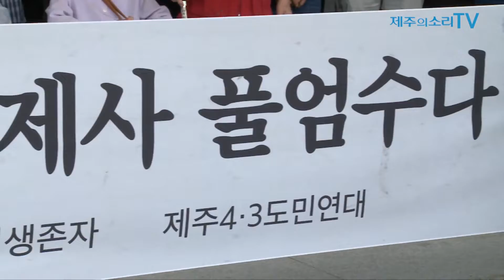국가가 쓴 반성문 생존수형인들 “돈으로 해결 되겠나”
법원, 71년만에 생존수형인 18명 형사보상 결정...범죄자로 남은 2530명 ‘완전한 해결’ 촉구